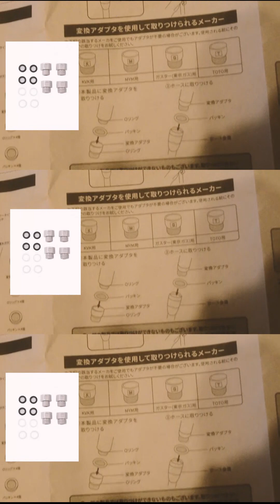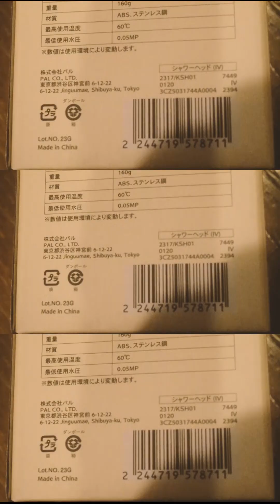【3coins】シャワーヘッドがすごい 高機能 超コスパ良い 節水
3coins シャワーヘッド 【オススメ】1000円商品

3coins シャワーヘッド

色合いが可愛いけど、素材の違いが気になる人もいるかも
・手元での止水が便利
・節水仕様なので、備え付けのシャワーよりも水圧が優しく感じる
・税込1,100円と超コスパ良いです！
コスパがとても良いので、こんな使い方も思いつきました。
・分譲マンションで住み替えを予定している方は付け替えて備え付けのシャワーヘッドを新品のまま保管する
・賃貸のおうちでも住んでいる間は自分専用のシャワーヘッドに付け替えて、退去時に処分する

おススメのポイント

ジェットシャワータイプ
ポイント止水で強めの刺激、お風呂の掃除などにも。
節水率約44%

スプレーシャワータイプ。
やわらかな包み込まれるような浴び心地。
洗顔時などに最適なイメージ。

お子様やペットの入浴にもおススメ！
節水率約45%

両方を合わせた、ジェットシャワー＋スプレータイプ
洗髪や身体の汚れも、しっかりと落とせるモード。
節水率は約30%

他にも、下のボタンを回して、水圧が手元で調節できたり

ボタンを押し込むと手元で止水もできます。

と、こんな感じ。
プチプラなのに、こんなに多機能なのは素晴らしいです。

１０００円と、とっても安いのに、機能的なスリコのシャワーヘッド。
皆さんも、スリーコインズにお伺いした際には、ぜひチェックしてみてくださいね。

セット内容：シャワーヘッド1本、パッキン4種、変換アダプタ4種、Oリング4種、取扱説明書1部

●切り替えスイッチで、スプレーシャワー・ジェットシャワー・ジェット＆スプレーシャワーの3つのシャワーを使い分けできます。
●節水設計なので最大45％も節水してくれます！
●工具必要なしの簡単取り付け。
●簡単止水＋水量調整ができる機能も付いています！

浴室シャワーのメーカーを確認
メーカーは蛇口の下に書いてあることが多いようです！

I'm a guy who likes to have fun and make other people have fun. Sharing moments on YouTube! :)

▶About collaboration and jam
Please use my video and music as material👍
Ex) Use something like “vs”.
You can remix mine. And if you add "@ my channel name", I can see it.
This kind of casual and feel free collaboration is nice😊
Please use it and make something fun🎸 and please share it👍

Johnny JAM - JAM session【 Indie / Pop / Rock / lofi / Alternative / Grunge / Funk】inspired by "Ichika, Nirvana, Cory Wong, Red Hot Chili Peppers, Davie504"

Chill hop

---Gear

UR-RT2
Shure 58

Nikon CAM

Q & A
MESSAGE

Hi Johnny,

Answer🕶

Message 🇨🇦

Answer🕶

Message 🇨🇦

Answer🕶

I spent a month in Canada🇨🇦  and I really liked it. I sometimes use Goose in lyrics. It’s Canadian goose I saw in Canada 🍁

JOHNNY JAM